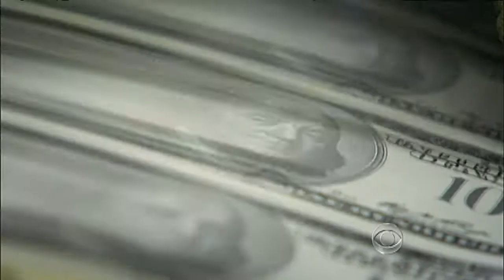CBS Evening News with Scott Pelley - Obama campaign pushing vote on "Buffet Rule"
President Obama is urging the Senate approve the so-called "Buffett Rule," which would ensure that millionaires should pay at least 30 percent in taxes. Norah O'Donnell reports.